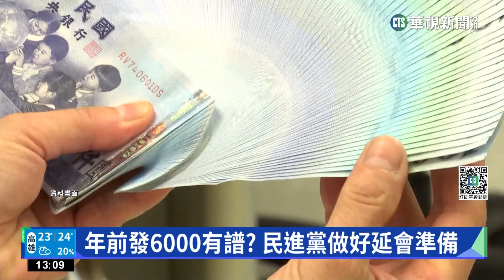年前發6000有譜? 民進黨做好延會準備｜華視新聞 20230111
行政院日前宣布將普發現金6000元，但國民黨立法院黨團爭取年前就要發現金，同時主張立院延會到19日，遭民進黨立法院黨團總召柯建銘批評，還稱是「政策飆車」。民進黨也提出，除了6千元，還要貼補小商家，內部群組更發出通知，請立委預留16日至19日時間準備延會，是否可望年前發現金，外界都在關注。